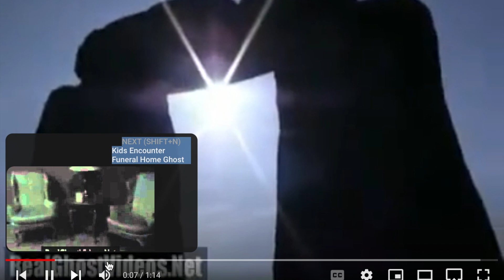Is This Ghost Footage Real? 👻